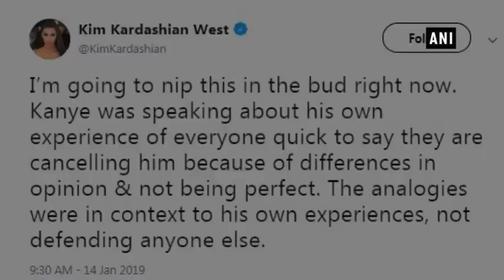Kim Kardashian defends Kanye West over comments about controversial singers - ANI News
New Delhi, Jan 15 (ANI): Kim Kardashian is standing by her husband and rapper Kanye West. On Sunday, Kanye West hosted a service event, during which he opened up about how controversial musicians have been treated by the public, reported E! Online.